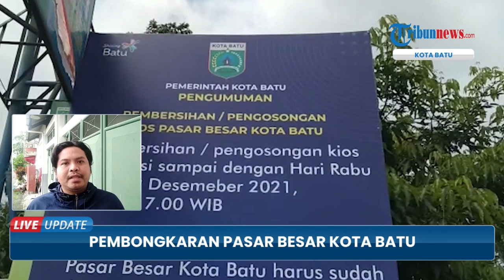Pembongkaran Pasar Besar Kota Batu Dimulai, Pedagang Luar Unit 1 & 2 Diminta Kembalikan Pintu Gulung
TRIBUN-VIDEO.COM - Pasar Besar Kota Batu akhirnya mulai dibongkar.

Sebuah alat berat sudah mulai beroperasi membongkar bangunan di Pasar Besar Kota Batu mulai dari Unit 3.

Pembongkaran ini sekaligus menandakan proses pembangunan pasar segera dimulai.

Saat bersamaan, sejumlah pedagang di luar Unit 1 & 2 mengembalikan pintu gulung atau rolling door yang sempat dibawa.

Pasalnya, pintu gulung tersebut menjadi hak pemenang lelang, kecuali pintu gulung yang berada di Unit 1 & 2 yang boleh dibawa pulang oleh pedagang.

Kepala Badan Keuangan dan Aset, M Chori menerangkan bahwa pedagang yang mengembalikan pintu gulung tersebut berasal dari Unit 3, 4 dan 5.

Mereka sebelumnya membawa pintu gulung yang sebenarnya menjadi milik pemenang lelang.

Dipaparkan Chori, sesuai kesepakatan antara Pemkot Batu dengan pedagang, utamanya di Unit 3, 4 dan 5, disaksikan juga oleh anggota DPRD Batu, pengembalian pintu gulung diberi tenggat waktu hingga tanggal 5 Januari 2022.(*)